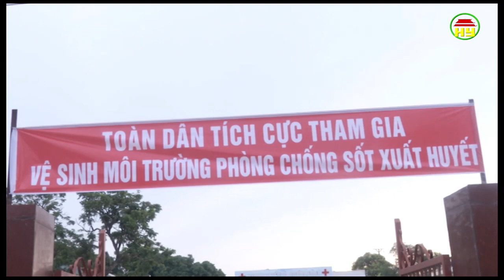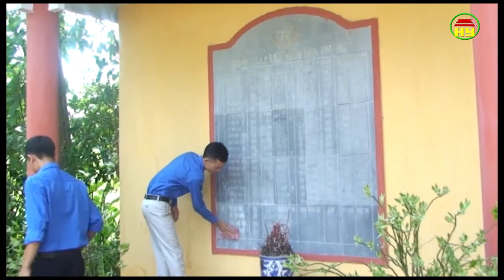Thời sự Hưng Yên chủ nhật ngày 13/8/2017.